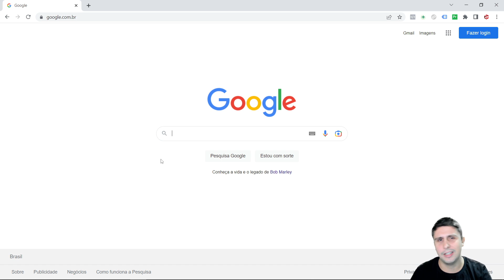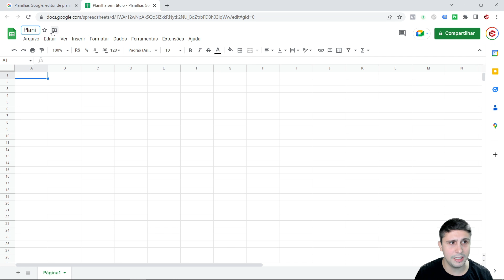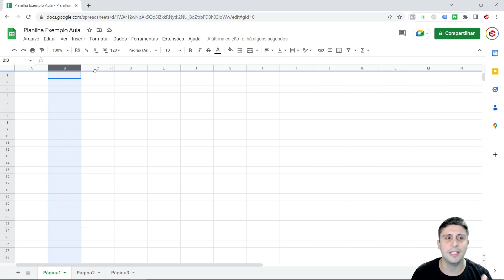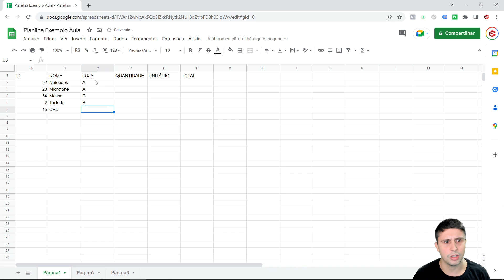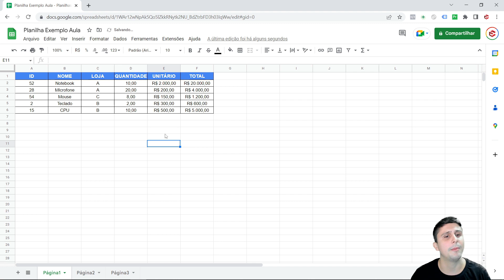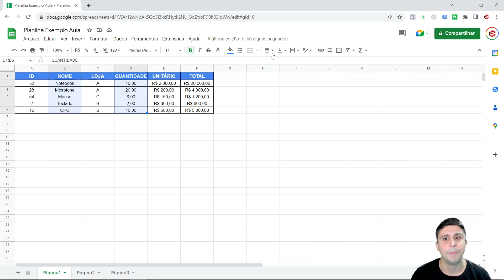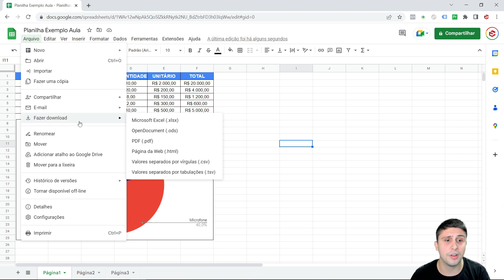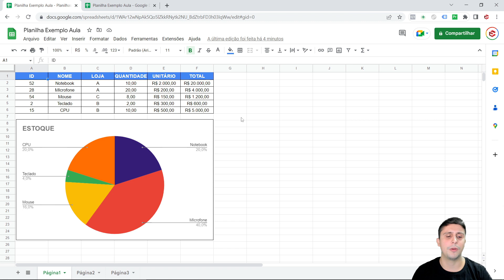Aula básica de Google Sheets para iniciantes (Planilhas do Google)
Nessa aula vamos partir do zero para você começar a utilizar o Google Sheets de maneira inteligente!

Há algum tempo o Google Sheets ou Planilhas do Google como você preferir chamar, vem sendo mais utilizado. Digamos que é uma replicação do Excel.

É claro que tem todas as suas semelhanças e diferenças, e nessa aula você vai aprender desde como acessar o Google Sheets e como utilizar os principais recursos rapidamente.

Para quem não tem o Excel baixado e instalado em sua máquina pode ser uma ótima solução para você utilizar de maneira 100% online e gratuita as planilhas.